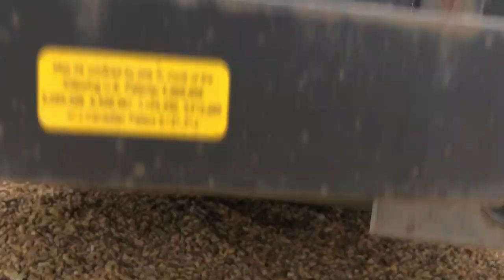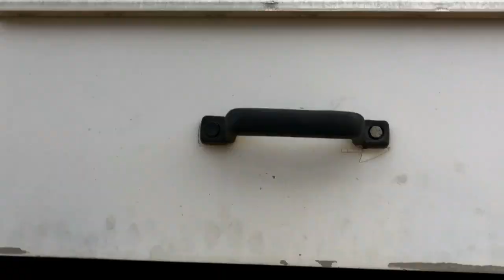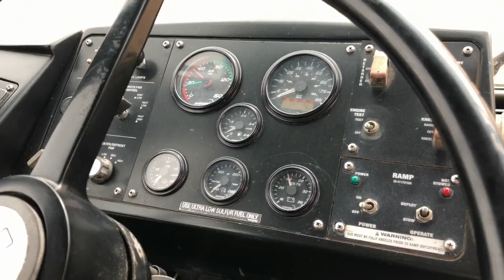2008 Gillig 35ft Low Floor Transit Bus VN7049 Lot#201